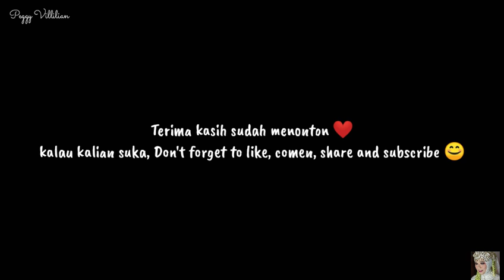NGIDAM BAKSO LEGEND DI JEMBER !!